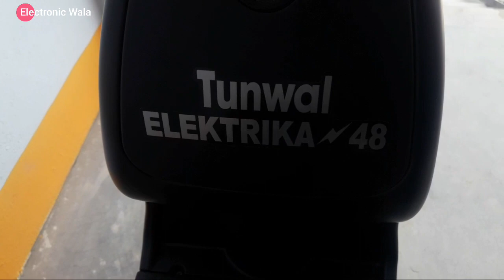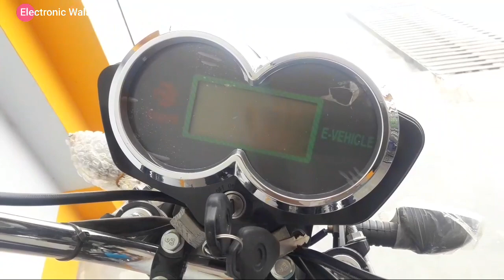Tunwal Elektrika 48 E Bike Walkaround Video